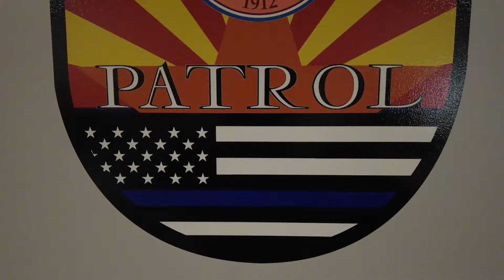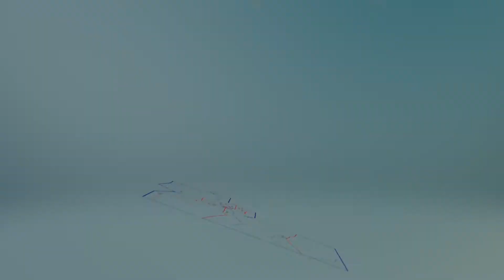Semana Nacional de la Policia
Durante la Semana Nacional de la Policía, nos recordamos el por qué. Por qué los que estuvieron antes que nosotros hicieron el mayor sacrificio. A través de los momentos cotidianos, mundanos y difíciles, los recordamos y viven para siempre en nuestros corazones.